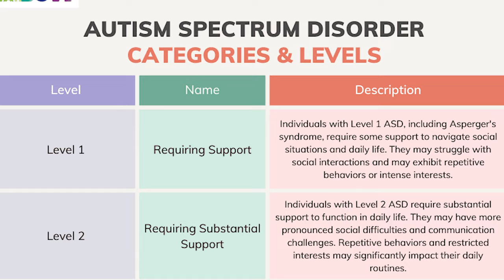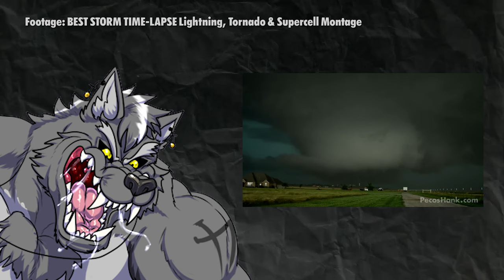Random Facts About Myself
Here's a video where I talk about random facts about myself. Enjoy!